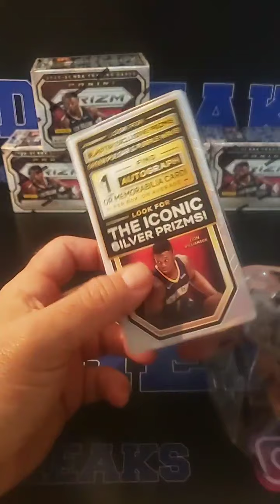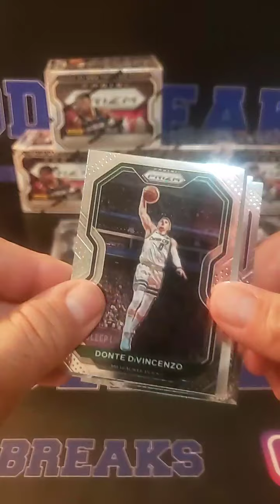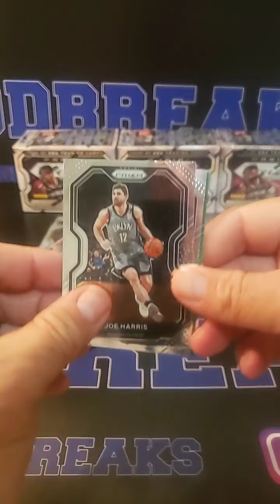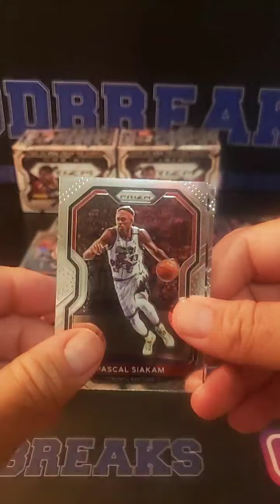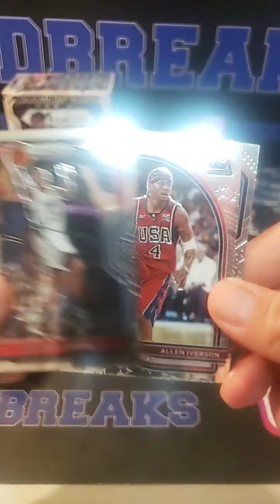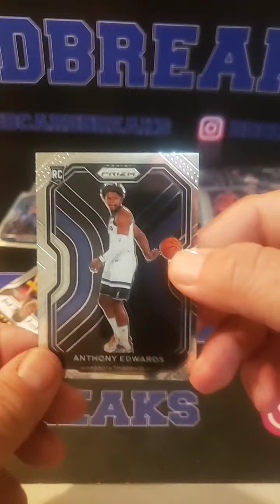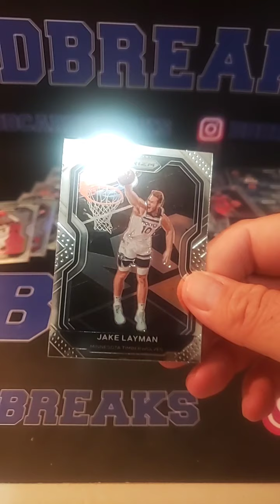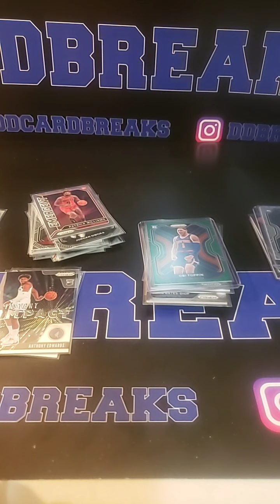2020-21 Prizm Basketball 5 Blaster Box Break 4/15